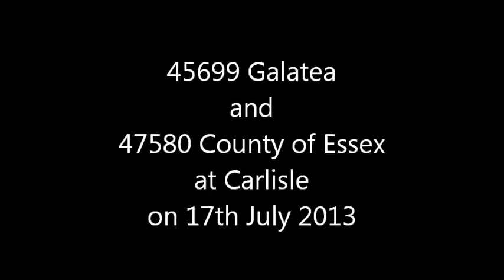45699 Galatea and 47580 at Carlisle with The Fellsman on 17th July 2013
LMS Class 6P Jubilee 4-6-0 No. 45699 Galatea and Class 47 No. 47580 County of Essex are seen on the Fellsman  rail tour at Carlisle on 17th July 2013.
The train originated at Lancaster and travelled to Carlisle via the Settle and Carlisle route. The diesel loco was added to the train because of the increased line side fire risk due to the hot weather.
What an achievement by all concerned getting this loco back from Barry scrapyard to the main line. One of the great achievements in railway preservation. Well done.